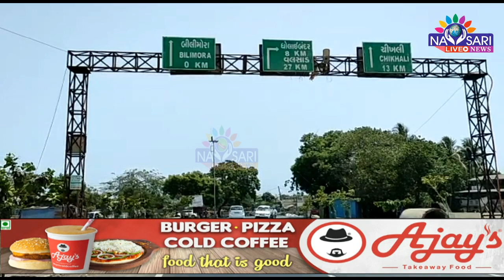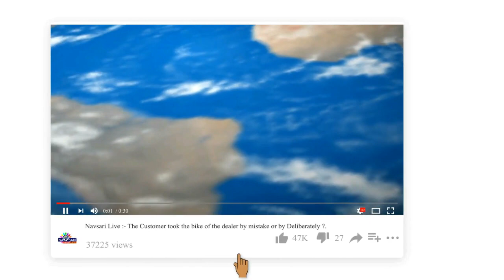Navsari Live :- The people who were inaugurating the Vaghrech Tidal Dam expressed their gratitude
વાઘરેચ ટાઈડલ ડેમનું ખાતમુહૂર્ત થતા લોકોઍ આભારની લાગણી વ્યક્ત કરી